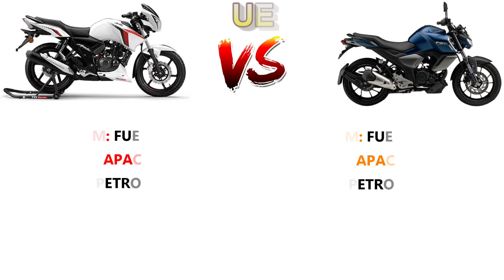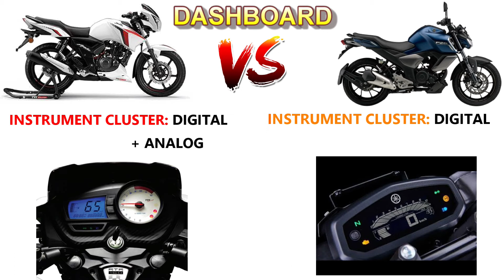TVS APACHE RTR 200 4V 2CH BS6 VS YAMAHA FZ BS6 Detailed Comparison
In this video contains a comparison of tvs apache rtr 200 4v bs6 vs yamaha fz bs6

1. Comparison of Engine
2. Comparison of Brakes
3. Comparison of Suspension
4. Comparison of Tyre's
5. Comparison of Instrument Cluster
6. Comparison of Lights
7. Comparison of Performance